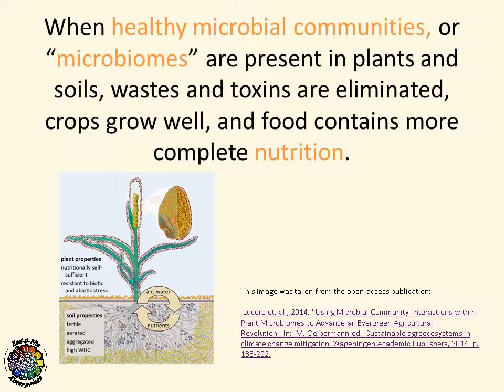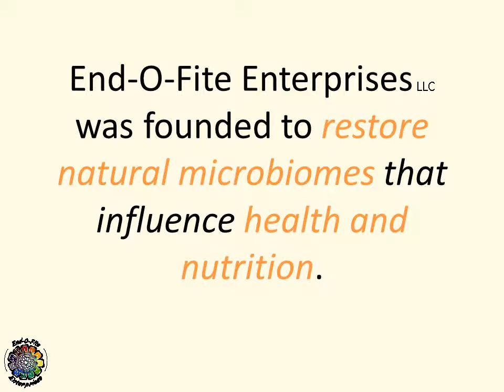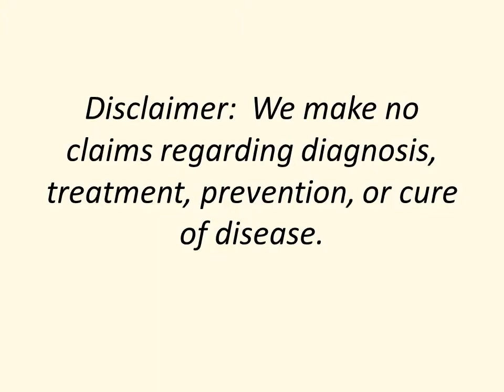Restoring Microbiomes Creates Food Security and Restores Health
End-O-Fite Enterprises LLC turns food deserts into secure, profitable, and healthy food systems by restoring microbiomes and essential nutrients that build soil health, increase agricultural production, and improve human nutrition.

Through workshops, seminars, and online training we provide tools growers and consumers can use to make food systems more secure.